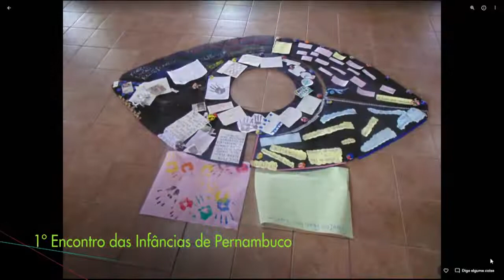Alunos protagonistas: Como incentivar essa prática dentro das escolas?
Grêmios, rodas de conversas e atividades propostas por quem deseja uma sala de aula mais democrática. Nesta edição, o Conexão vai falar sobre o protagonismo dos estudantes e como incentivar essa prática dentro das escolas. Entrevistados: Jorge Matheus Rosendo, estudante; Ana Christina Azevedo Nascimento, Instituto Votorantim; Aline Cordeiro Rodrigues, estudante; Humberto Miranda, professor da UFRPE Apresentação: Karen de Souza